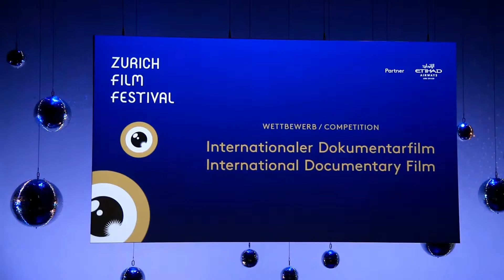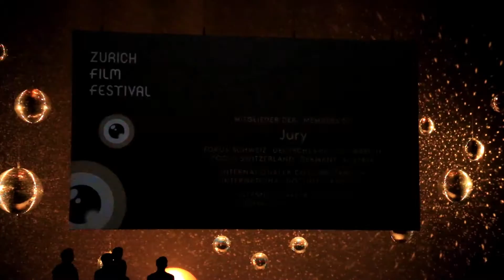ZurichFilmFestival 2016(Video 4). Lucía Carreras/Ma vie de courgette/Emiliano Torres/Betzabé García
Zurich Film Festival 2016 (Video 4). Entrevistando a Lucía Carreras, directora de "Tamara y la catarina", al director Claude Barras y Sophie Hunger de la película "Ma vie de courgette" ganadora del Ojo de Oro del Jurado Infantil , al director argentino de "El invierno" Emiliano Torres, y a la mexicana Betzabé García, directora del documental "Los reyes del pueblo que no existe", ganadora del Ojo de Oro al Mejor Documental Internacional en el Zurich Film Festival 2015 y que en esta ocasión estuvo como jurado.

Producción, dirección y conducción: Asciany AP
Facebook, Instagram, Twitter, Soundcloud: Asciany AP

Cámara, edición y fotografía: Guillermo Fernandez